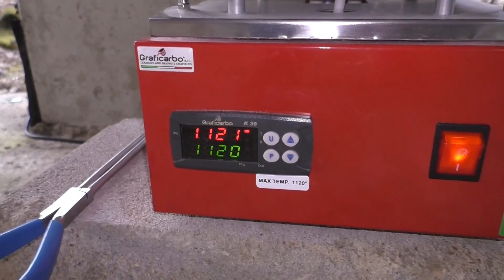Glühende LAVA in eine WASSERMELONE gießen - Experiment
Heute zeigen wir euch, was passiert wenn man 1100 Grad Glühende Lava in eine Wassermelone gießt.